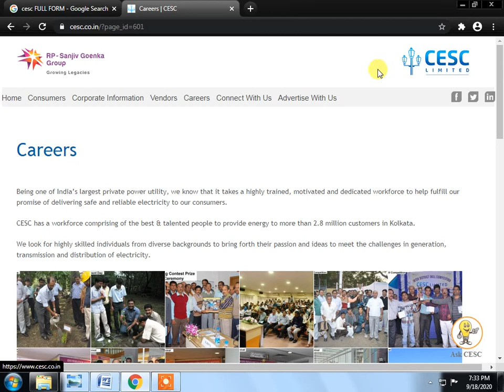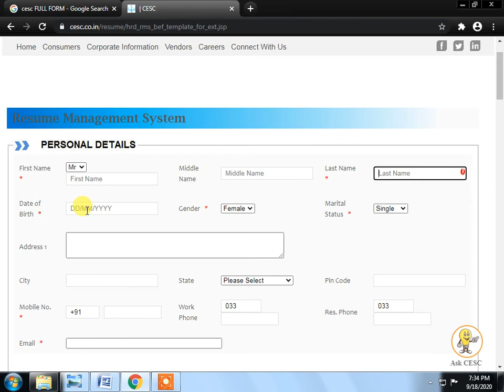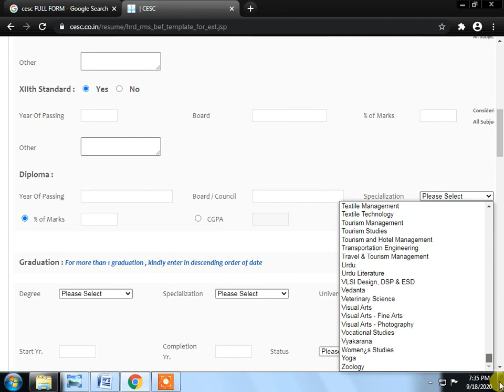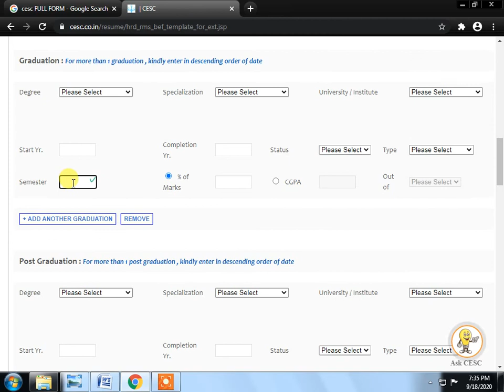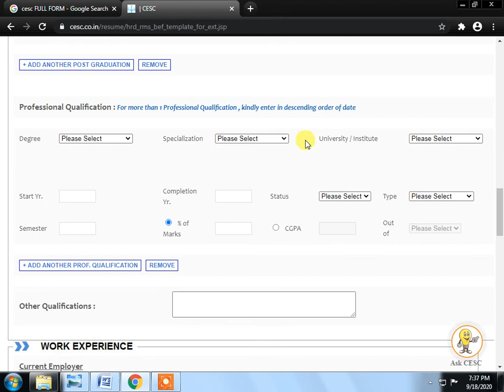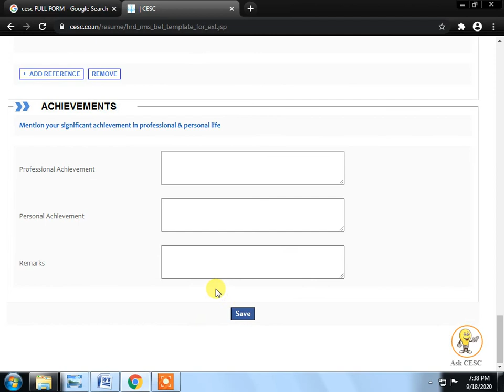CESC Company Job vacancy 2020 || CESC LTD Recruitment || Jobs in kolkata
In this video i can show you that how you can submit your resume to CESc website.

12th pass job in west bengal 2020,
west bengal job vacancy 2020 12th pass,
12th pass jobs in west bengal,
west bengal 12 pass job,
west bengal food sub inspector recruitment,
cesc job vacancy,
cesc job vacancy 2020,
cesc job vacancy in kolkata,
how to apply cesc job,
cesc recruitment 2020,
calcutta electric supply corporation,
cesc career ,
west bengal food sub inspector recruitment news today,
food suninspector joining process,
psc food si salary,
psc food si salarywest bengal job vacancy,
west bengal job vacancy 2020 september,
west bengal government job list ,
sarkari job news current affairs 2020,
government jobs,
government jobs west bengal,
government jobs west bengal 2020,
new job vacancies 2020 wb,
food subinspector join news today,
food sub inspector result 2020,
food sub inspector new update,
food supply result 2020 new update,
food si interview date 2020,
wbpsc food si result date 2020,
food si interview,
west bengal food supply ration card status check,
west bengal food sub inspector salary in hand,
west bengal food sub inspector result date,
west bengal job vacancy 2020 10th pass,
west bengal municipality recruitment
west bengal police recruitment 2019,
west bengal police recruitment 2020 in hindi,

west bengal police recruitment board,
west bengal police recruitment 2020 apply 8000 constable posts,